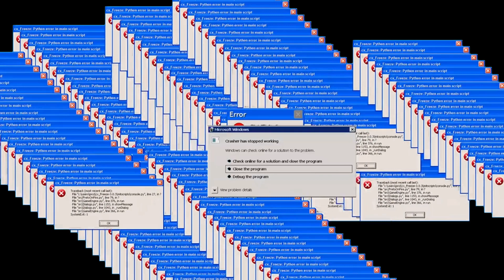Old school samp-Igraci traze pare kod lota i radimo posao arheolog!!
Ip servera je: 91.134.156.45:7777